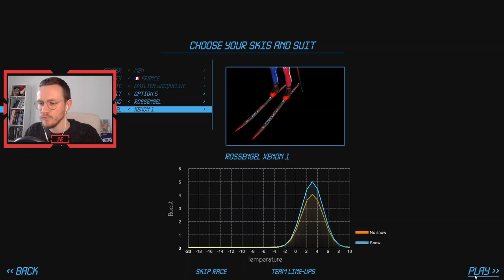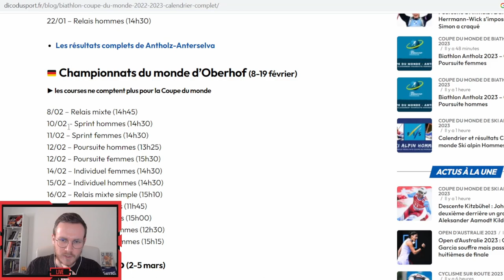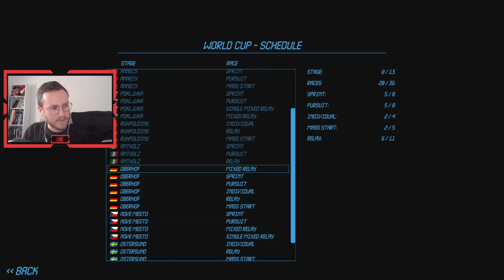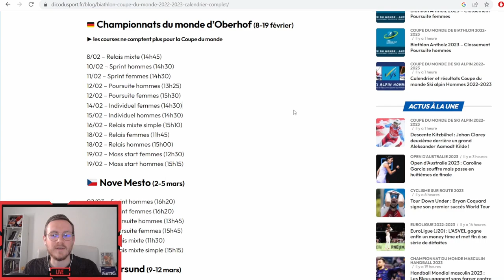World Cup NGL Biathlon #13 : Duel franco-norvégien sur le relais d'Antholz !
Sixième étape de la saison sur NGL Biathlon avec Emilien Jacquelin, cette fois en Italie à Antholz !